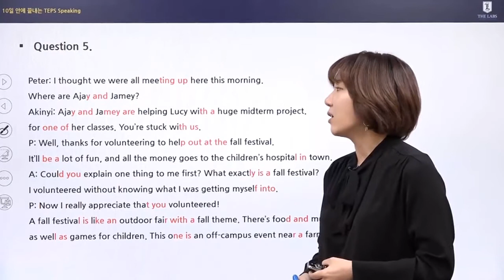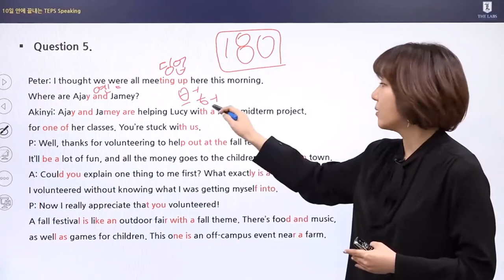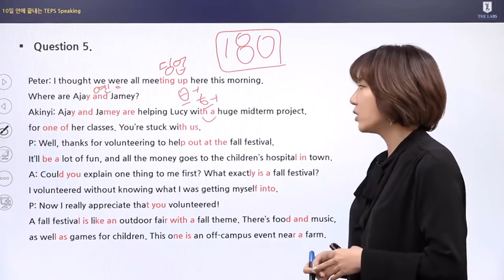10일만에 끝내는 텝스 스피킹 공부법 ! 꿀팁 대방출ㅣ단기간에 TEPS SPEAKING 준비하기ㅣ에어클래스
10일만에 끝내는 텝스 스피킹 공부법 ! 꿀팁 대방출